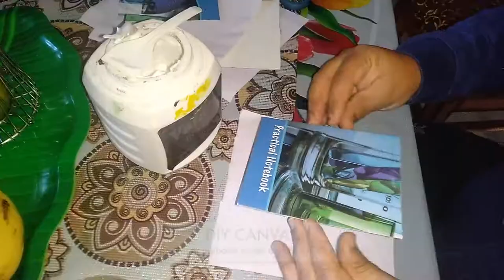EASY BIRD PAINTING : DIY CANVAS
Material used : Note book cover, Buckram, white glue and white acrylic colour .